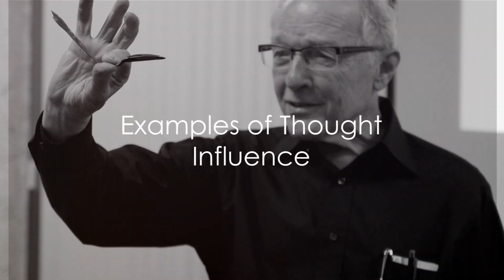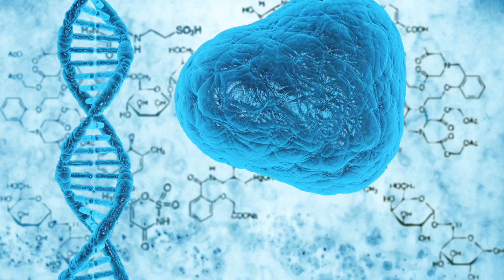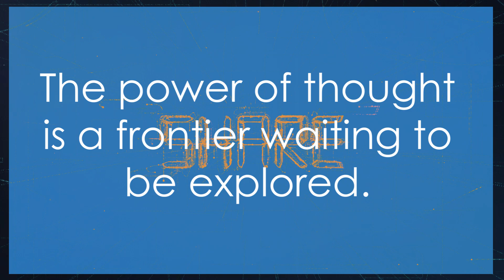Harnessing Thought Energy: A dive into Biophysics & Quantum Dynamics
🌌 Unveil the mysteries of thought energy, biophysics, and quantum dynamics in this mind-expanding journey! Explore the profound connection between consciousness and the quantum realm, backed by scientific insights. Elevate your understanding of the power within your thoughts and the impact on our biophysical existence. 🧠⚛️ Dive into the realm of possibilities, where science meets spirituality. 🚀✨ ThoughtEnergy Biophysics QuantumDynamics ScienceAndSpirituality Quantumhealing quantumhealingfrequencies @quantumhealingtechniques